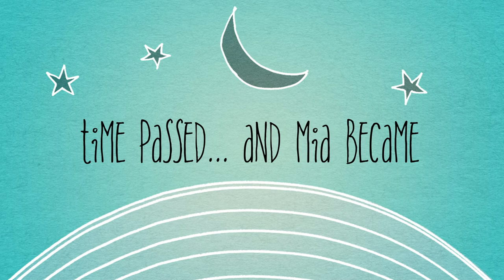🌀Meet Mia | She is an unstoppable and adventure pussycat | Thai cats | Traditional Siamese cats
Welcome to The Amaya Fareese channel!

The Amaya Fareese channel tells a story of two thai cats, Mia and Amaya. They are playful, curious and always looking for new adventures. Thai cats are highly intelligent, active and people-orientated cats. Mia and Amaya are great chatters and talk often to me in yowls and yips. They are high maintenance cats when it comes to affection and attention. They follow me everywhere trying to "help" with everything I do. They need daily attention like air! Mia and Amaya are close devoted friends. They are busy to light up my and your days with a great sense of feline humor. Check out their funny videos to see them in action!

Besides Amaya and Mia are always looking for new friends.

Best regards,

Jane Snowflake, Amaya Fareese and Mia Takuapa Feng Shui